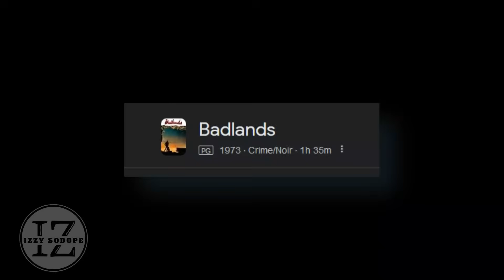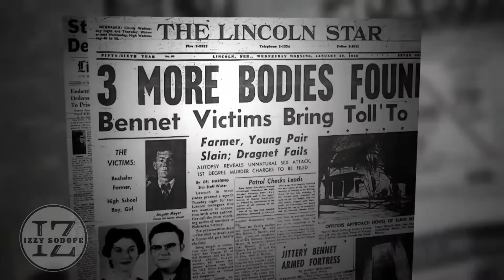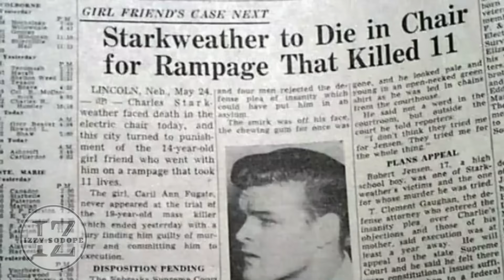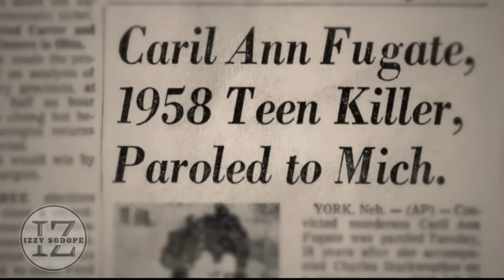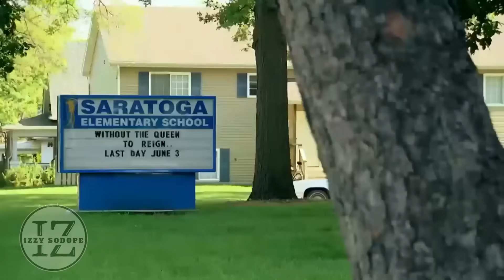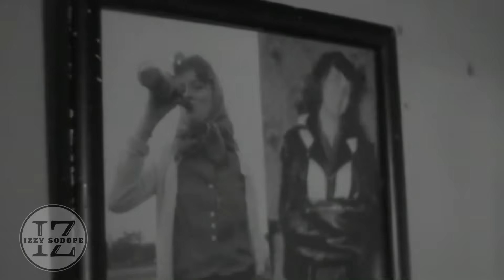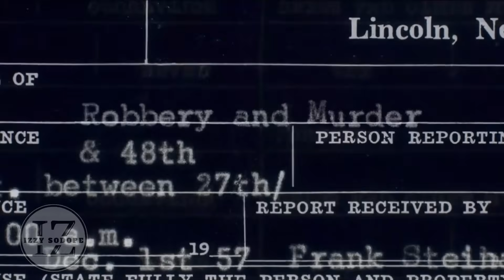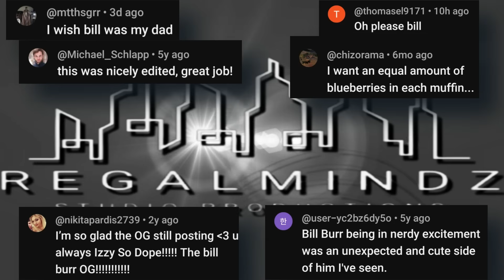Bill Burr | The REAL Natural Born Killers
Bill talks about the real life Mickey and Mallory

10/26/20

illa1 - Next Level